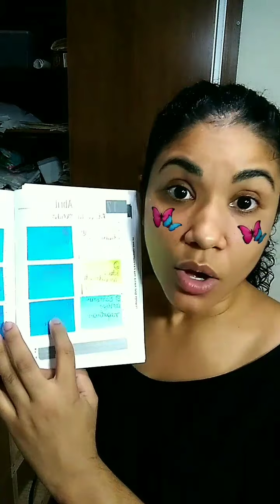Baby Step 10 - 2020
Dia de começar a destralhar por 15 minutos